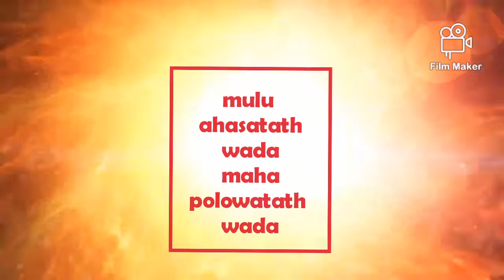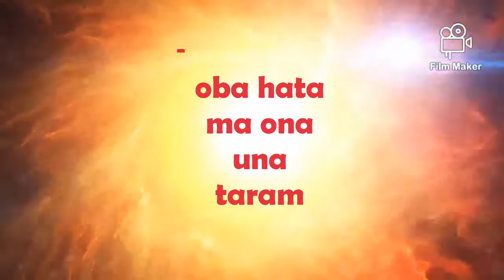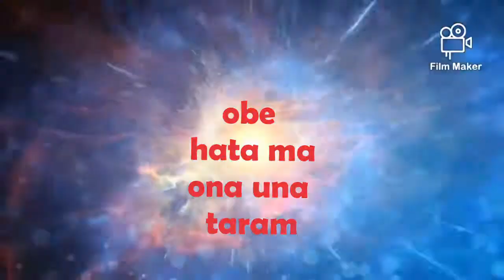Mulu ahasatath wada /by:pas.Nishantha Gulavitage